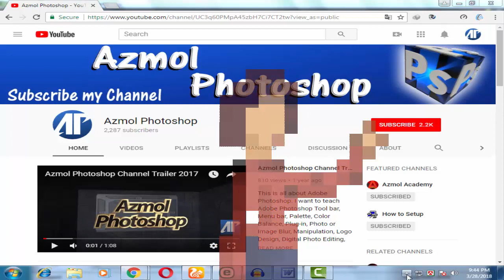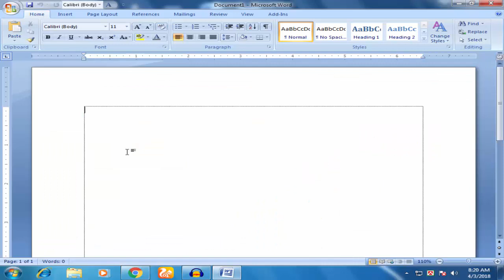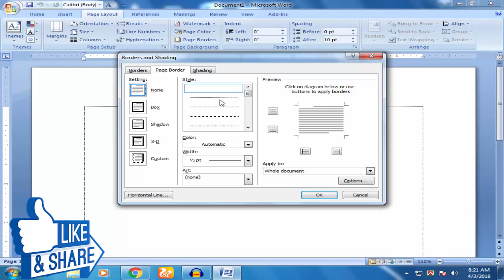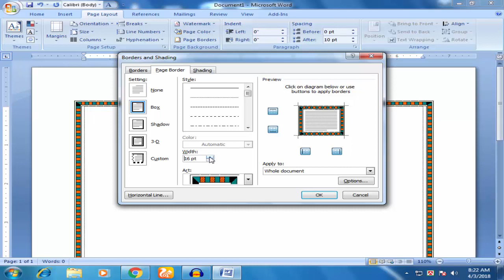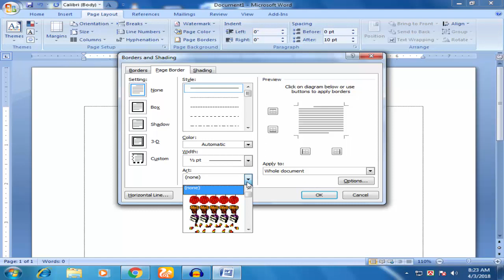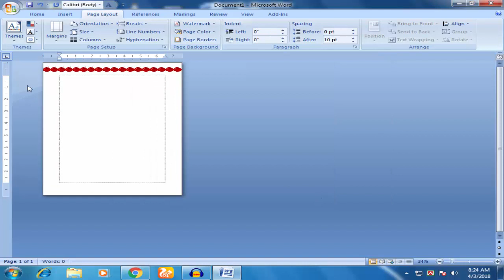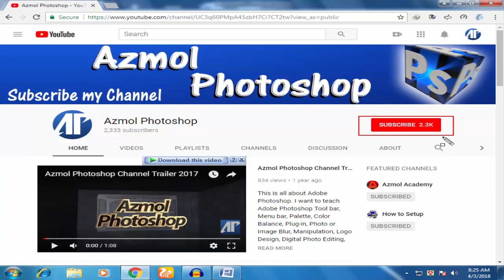How To Create A Page Border In Microsoft Office Word 2007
যারা নতুন  Microsoft Office Word 2007 ব্যবহার করছেন, তারা অনেকেই জানেন না কিভাবে Page Border তৈরী করতে হয়। এর আগে দেখিয়েছি কিভাবে মাইক্রোসফট অফিস ওয়ার্ড 2003 এ্ পেজ বর্ডার দিতে হয়। তারই ধারাবাহিকতায় আজকে পাবেন একটি পেজে কিভাব পেজ বর্ডার Create করতে হয়।  তাই মনোযোগ সহকারে সম্পূর্ণ ভিডিওটি দেখুন।

How To Use MS Word Equation Editor In Microsoft Office Word 2007 Bangla Video Tutorial 2018

মাইক্রোসফট অফিস ওয়ার্ড 2003 টেক্সট বাউন্ডারি বা মার্জিন কিভাবে দিবেন

How To Create A Page Border In Microsoft Word 2003 Bangla Video Tutorial 2018

মাইক্রোসফট অফিস 2003 এর Paragraph Marks সমস্যা ও তার সমাধান

মাইক্রোসফট অফিস 2003 এর মেনুবারে বাংলা ফন্ট ও ইংরেজি ফণ্ট যুক্ত করুন

দলিল বা স্ট্যাম্প প্রিন্ট করার জন্য কিভাবে মাইক্রোসফট ওয়ার্ড 2003 এ পেজ সেটআপ করবেন

মাইক্রোসফট ওয়ার্ডে একসাথে বাংলা ও ইংরেজি টাইপ করুন বাংলা ভিডিও টিউটোরিয়াল 2017

মাইক্রোসফট অফিস ওয়ার্ড এ র লিখে স্পেস দিলে ও হয়ে যায় সমস্যার সমাধান 2018

বাংলায় র টাইপ করে স্পেস দিলে ও হয়ে যায় মাইক্রোসফট অফিস ওয়ার্ড 2007 বাংলা টিউটোরিয়াল 2018

মাইক্রোসফট অফিস ওয়ার্ডে বাংলায় ডিগ্রি চিহ্ন কি করে লিখবেন ভিডিও টিউটোরিয়াল 2018

How To Show Or Hide Text Boundaries In Microsoft Office Word 2007